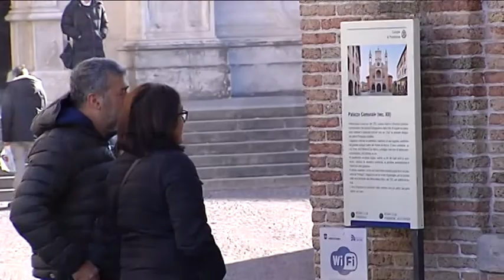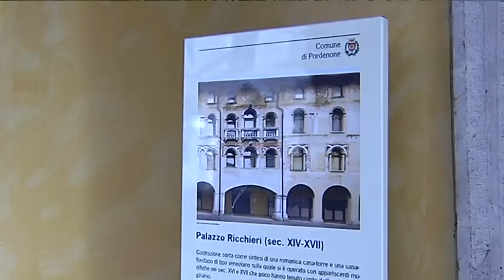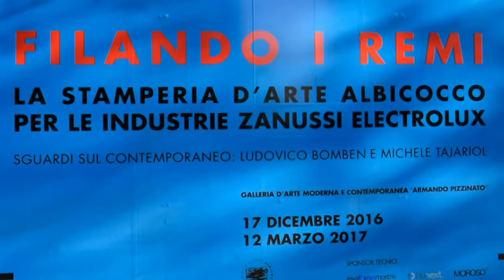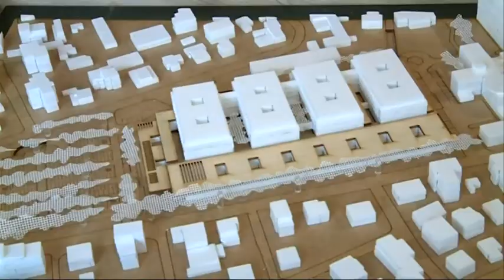29 dic 2016 in comune pordenone capodanno